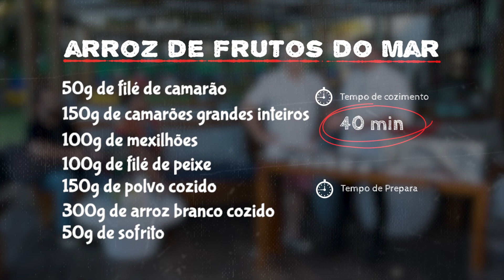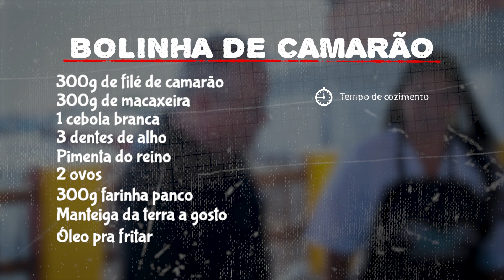Arroz de frutos do mar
Fone: (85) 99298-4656Nayra Costa – Cantora – Fortaleza/CE

Ingredientes:
50g de filé de camarão
150g de camarões grandes inteiros
100g de mexilhões
100g de filé de peixe
150g de polvo cozido
300g de arroz branco cozido
50g de sofrito
10g de pimentão vermelho
10g de pimentão amarelo
10g de pimentão verde
10g de cebola branca
70ml de azeite
10g de páprica defumada

Modo de preparo:
Tempere todos os frutos do mar com sal, pimenta do reino.
Refogue os camarões grandes e reserve.
Na mesma panela refogue o peixe e reserve. Faça isso com todos os frutos do mar, menos com o polvo.
Reserve todos.
Na mesma panela, com um fio de azeite, coloque a páprica o sofrido e as verduras.
Faça um belo refogado e entre com todo o arroz.
Volte com todos os frutos do mar já prontos e faça a montagem da sua preferência.
Regue com um bom azeite e finalize com salsinha picada.

Tempo de cozimento: 40min